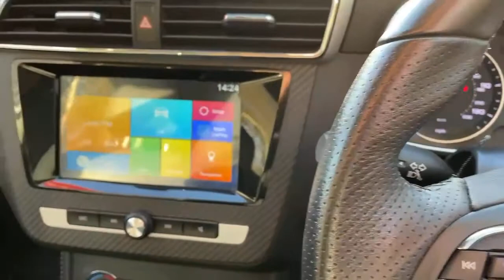FT18SKN MG Mg Zs 1.5 VTi Tech Exclusive SUV 5dr Petrol (s/s)